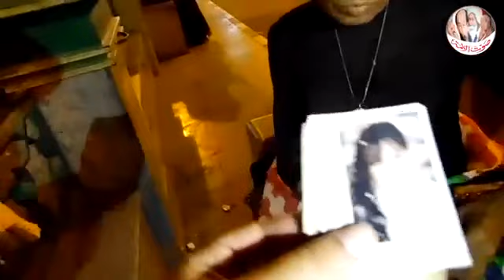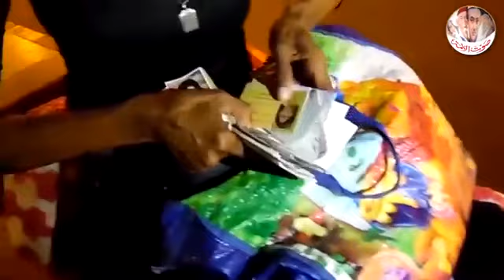أستاذة جامعية من أصول سودانية تتحول الى متشردة فى شوارع القاهرة...عندما يهان العلم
الاستاذة الجامعية سارة قنديل تتعرض لظروف صعبه قادتها الي التشرد في شوارع القاهرة و قام ناشطون بإثارة الموضوع في وسائل التواصل الاجتماعية .العلم في هذه المنطقه يهان و يمسح به الارض .لا قيمة للعلم في بلادنا